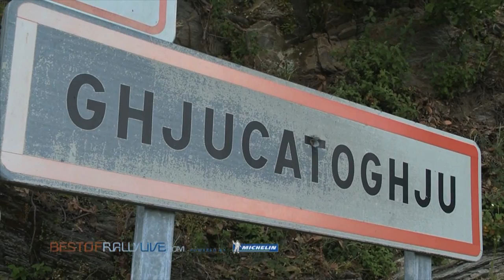First leg - 2012 IRC Tour de Corse - Best-of-RallyLive.com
Watch the first leg of the Tour de Corse.